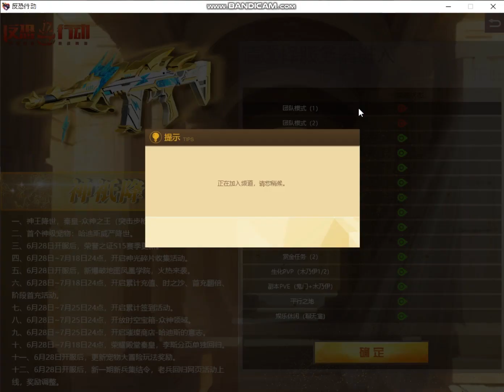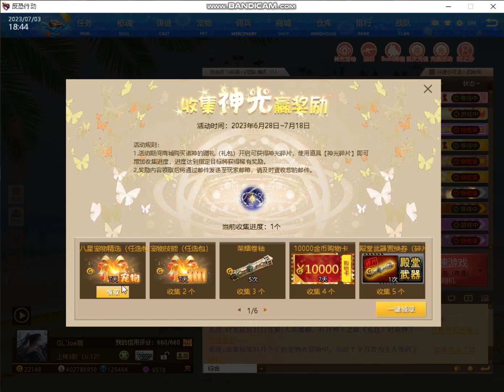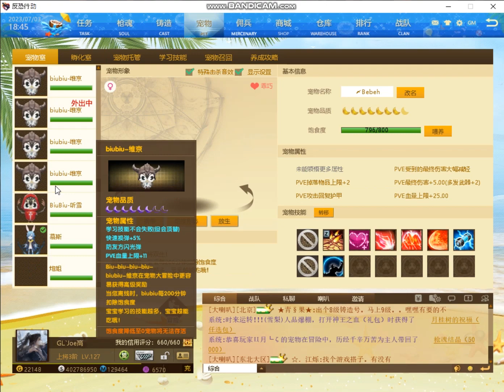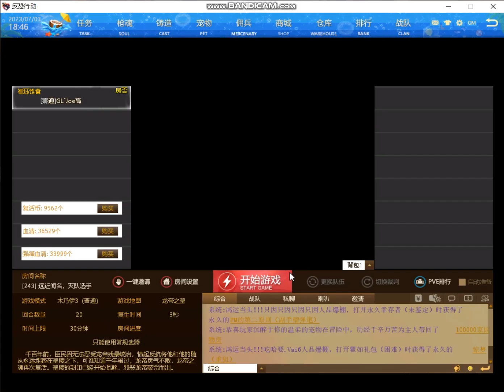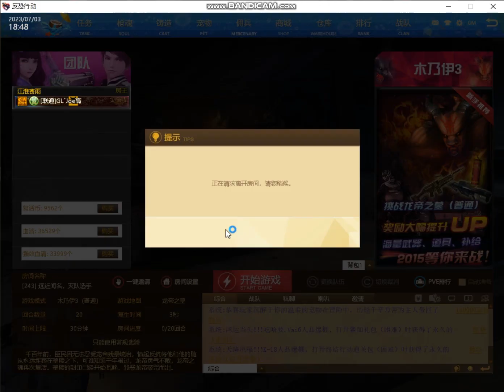MAT China - Reload New Evant & Redeem Pet 8Star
Reload RM280 (400Yuan)